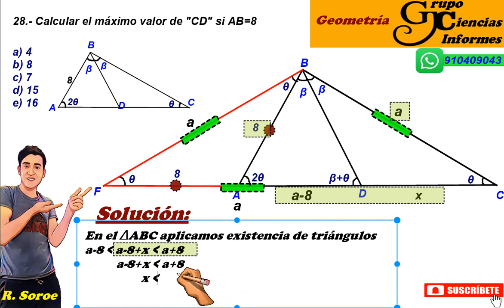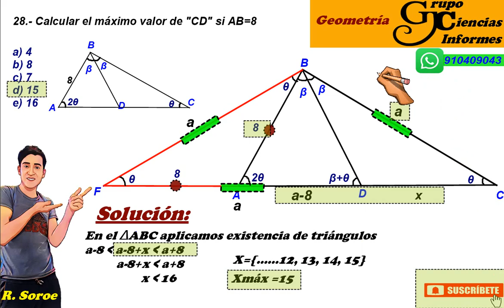EJERCICIO Nº28 EXISTENCIA DE TRIÁNGULOSAPLICANDO TRAZO DE CEVIAN EXTERIOR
Hola campeones en este video te explicare cómo resolver un problema de geometría paso a paso empleando propiedades básicas de triángulos congruencia de triángulos semejanza de triángulos" "suma de ángulos interiores triángulo sisósceles, equiláteros, triángulos notables. Estos ejercicios tipo examen de admisión son ideales para todos los estudiantes que están interesados en mejoraras su nivel de aprendizaje en el curso de geometría desde el nivel básico hasta un nivel avanzado.

En este video te mostraré cómo resolver un problema del examén UNI 2015-I geometría  paso a paso utilizando propiedades básicas de triángulos . Estos ejercicios son ideales para aquellos estudiantes  que quieren mejorar sus habilidades en geometría.